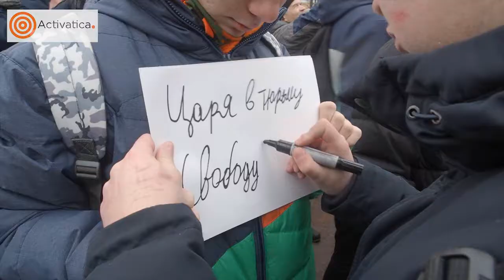Забастовка избирателей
Тысячи москвичей пришли на "забастовку избирателей". В Москве больше всего народу собралось на Пушкинской площади.